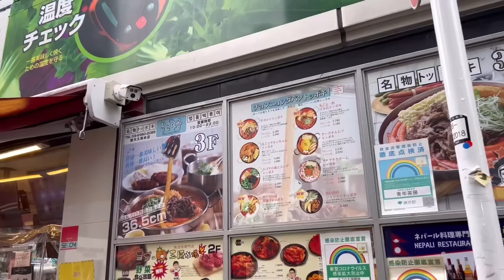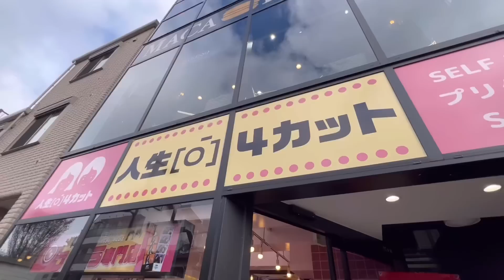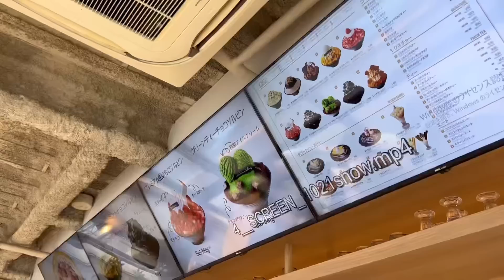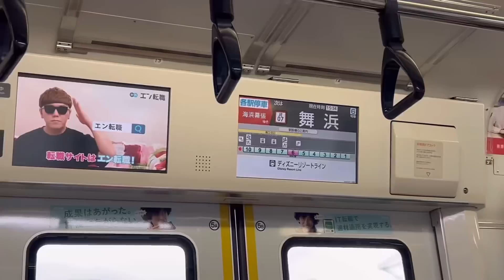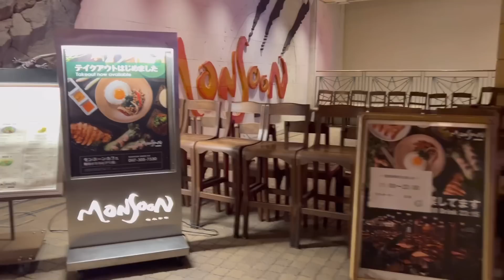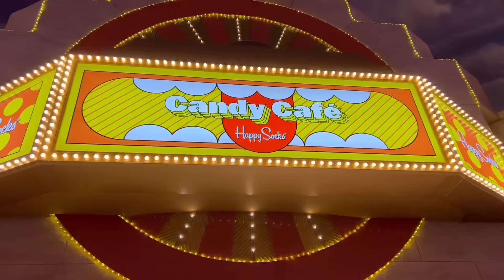일본일상 브이로그｜너무 많이 변한 신오오쿠보! 친구들 만나고 호텔 이동 🚃 익스피어리에서 저녁식사🍴